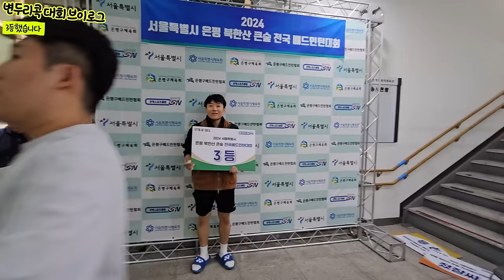[은평 북한산 큰 숲 전국 대회] 나는 정말 처음부터 안될 놈이였던걸까...